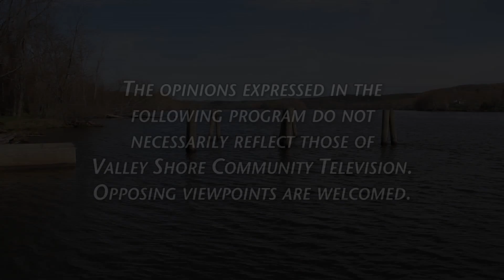Merla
Tales and Tunes